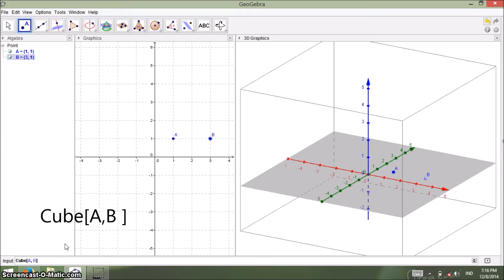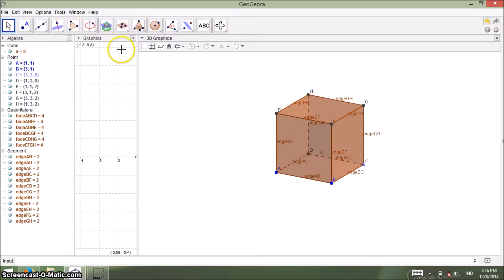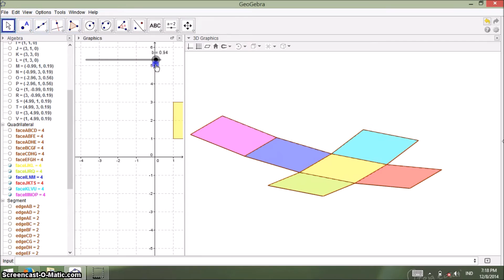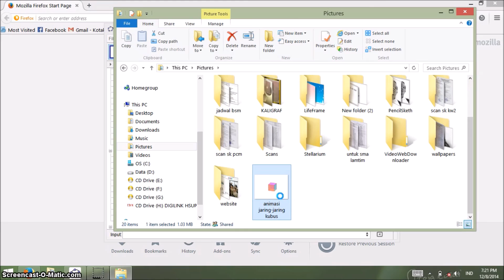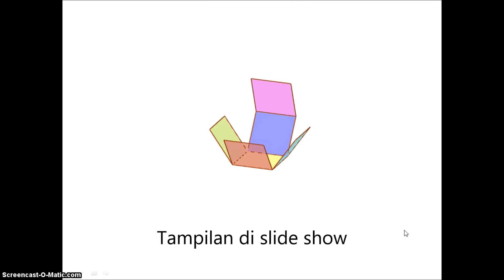Membuat animasi gambar gif dengan GeoGebra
Tutorial membuat jaring-jaring kubus dan mengekspornya menjadi gambar gif. Tutorial lengkap di